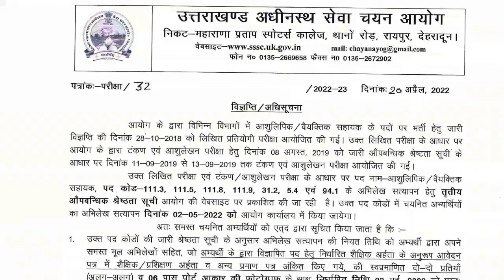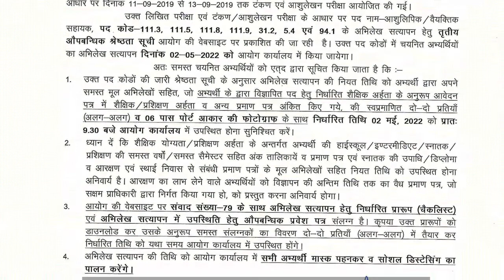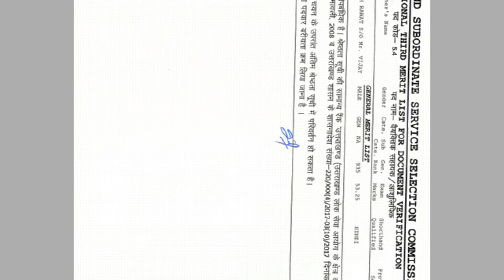UKSSSC Steno result 3rd list देखें पूरी जानकारी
notifications
job notifications
uttarakhand job
uttarakhand notifications
any online work
any notification
all India job
csc work
essy tricks
important tricks
tricks
important knowledge

MERO PAHAD